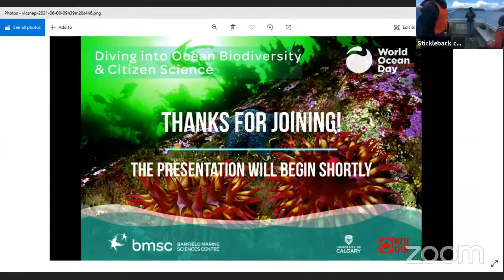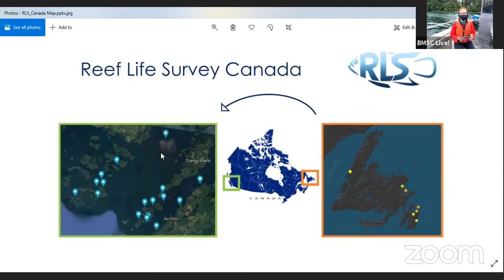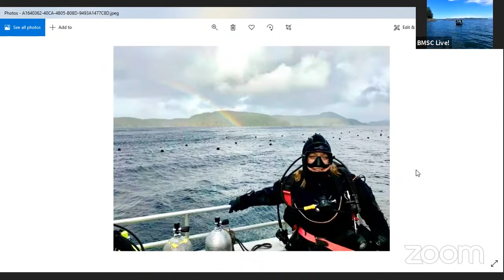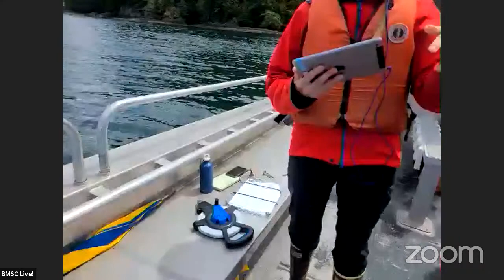BMSC Live: World Ocean Day Event!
Join the Bamfield Marine Sciences Centre and the University of Calgary’s Office of Sustainability as we celebrate World Oceans Day on June 8, 2021. During this real-time immersive educational experience, participants will virtually explore the ocean floor near Pacific Rim National Park Reserve with Jasmin Schuster, PhD candidate at Memorial University of Newfoundland and the BMSC’s Remote Operated Vehicle (ROV) to learn more about Reef Life Survey Canada’s biodiversity research in rocky reef marine ecosystems.

This event connects to SDGs 4, 14, and 17 of the United Nations Sustainable Development Goals.